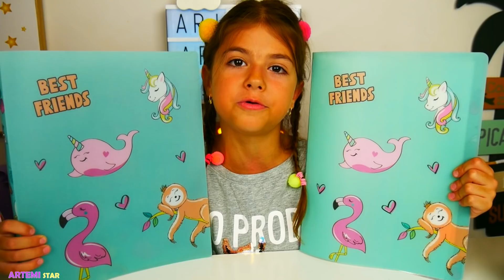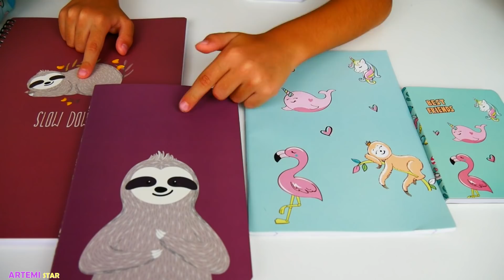BACK TO SCHOOL UNBOXING ΣΧΟΛΙΚΑ ΑΠΟ ΤΟ ΠΛΑΙΣΙΟ !!!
Σήμερα νέο βίντεο BACK TO SCHOOL UNBOXING ΣΧΟΛΙΚΑ ΑΠΟ ΤΟ ΠΛΑΙΣΙΟ !!!